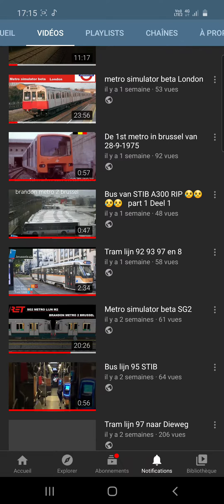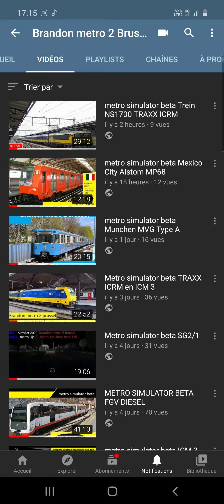Dank u voor 136 Abonnés Brandon metro 2 brussel